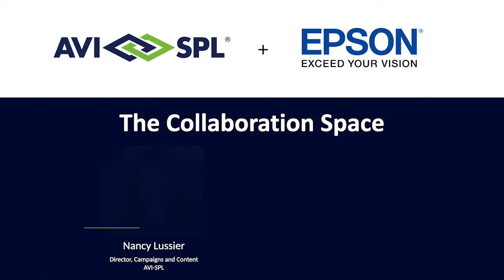How to Transform Hybrid Meeting Spaces to Meet Today’s Needs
Epson's Remi Del Mar joins Nancy Lussier in this episode of The Collaboration Space. Remi shares her insights about what's changing in hybrid meeting rooms to meet the expectations and needs of today's mobile workforce.

We discuss:

- How are meetings changing?

- What's driving the need for large-format displays?

- Things that all need to fit on the screen together such as people, content, and chat

- Must-haves for displays that help create an ideal meeting space and seamless meeting experience

- How Epson and AVI-SPL work together to deliver these solutions in Microsoft Teams Rooms

- Get AV and unified communications news delivered to your inbox.